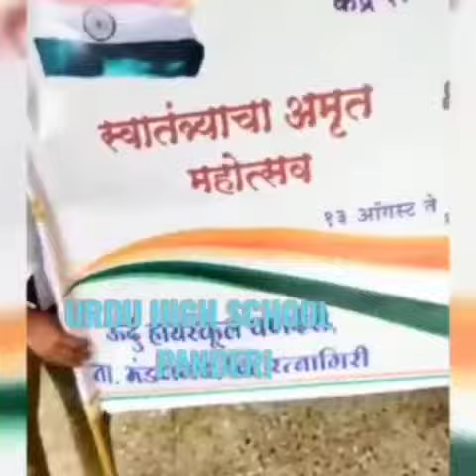3rd Rally of Ghar ghar Tirana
Video from Md.jawwad.khatib